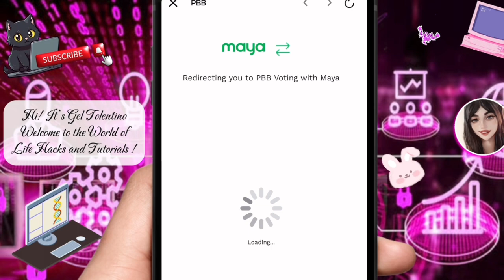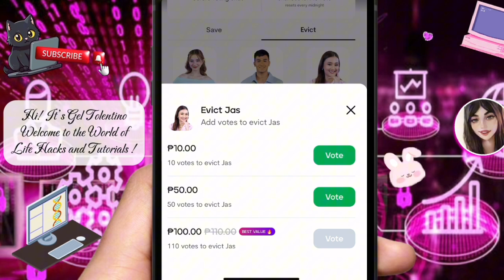HOW TO VOTE TO EVICT JAS ON PBB GEN 5TH EVICTION NIGHT | HOW TO VOTE ON MAYA APP 2024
HOW TO WATCH PBB IN LAZADA 2024 | PBB LIVE IN LAZADA | LAZLIVE TUTORIAL | STEP BY STEP TUTORIAL

pinoy big brother in lazada app
pbb live in lazada
pbb gen11 in lazada
how to watch pbb live in lazada
how to watch pbb live stream in lazada
how to watch pbb livestreaming on internet
pinoy big brother gen 11
JMFYANG
KAIRAIN
JMLETTE
lazlive pbb
lazada live pbb
pbb live streaming today
BBS FYANG
BBS KAI
BBS DONGPAT
BBS RAIN
BBS DYLAN
BBE FYANG
BBE KAI
BBE DONGPAT
BBE DYLAN 🍃🍃🍃